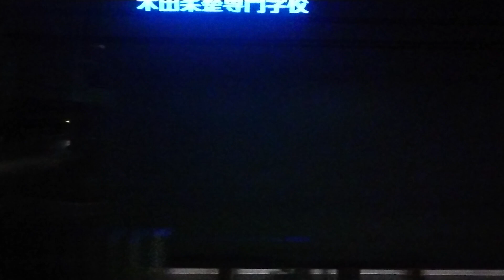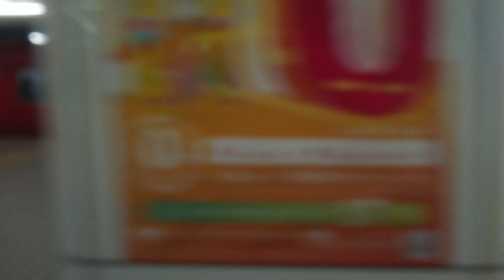【車窓(夜)】名鉄パノラマスーパー展望席5D席側面展望 国府宮付近〜新舞子付近